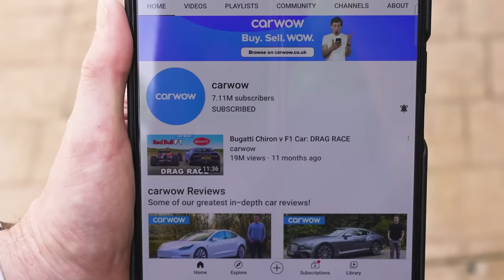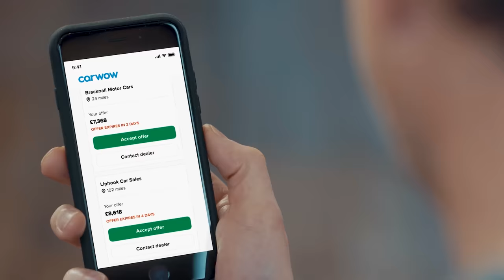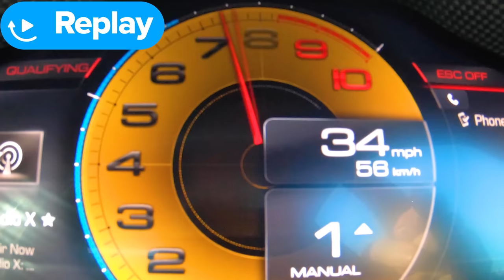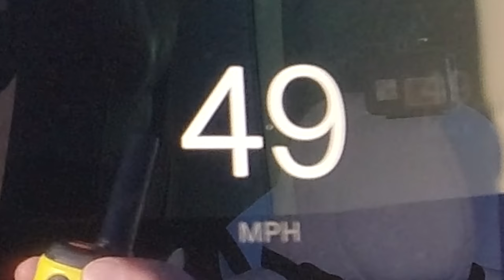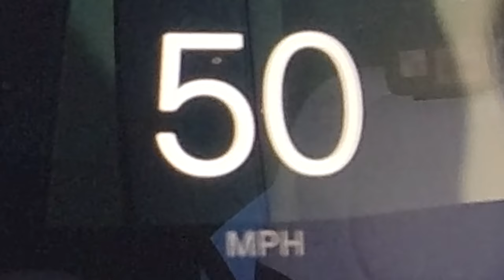Tesla Model X PLAID v Ferrari SF90 v Lambo SVJ: DRAG RACE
Thanks to the owners for lending us these cars:
Model X: @RSEV & @TundEmagazin
Lambo SVJ: @MarkMcCann64

Welcome to the most incredible petrol v hybrid v electric drag race you’ve ever seen!

We’ve got Mat in the all-electric Tesla Model X PLAID, and he’s going up against the Ferrari SF90 and Lamborghini Aventador SVJ!

So let’s see how these three powerhouses compare. Starting with the Tesla Model X, it comes with three electric motors which combine to make an eye-watering 1,020hp and 1,020Nm of torque! But of course, this is a family-friendly SUV, so it’s not light, tipping the scales at 2,539kg!

The SF90 is much lighter, weighing in at just 1,570kg! In terms of power, it’s packing a 4-litre twin-turbo V8 coupled with three electric motors to produce an almighty 1000hp and 800Nm!

Finally, we have the Lamborghini Aventador SVJ, which amazingly is the least powerful car in this line-up, with its 6.5-litre V12 able to put down 770hp and 720Nm of torque. However, it's the lightest car in this line-up, coming in at 1,525kg.

This one is just too close to call! Can an SUV actually beat these supercars?! There’s only one way to find out… LET’S RACE!